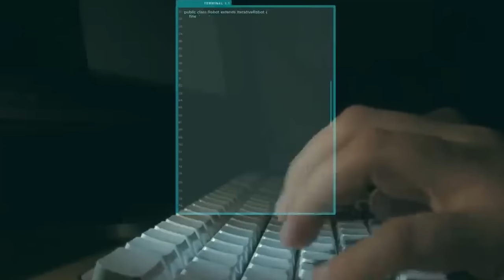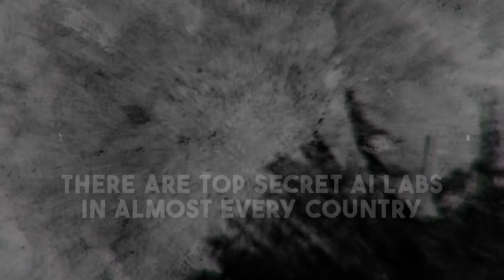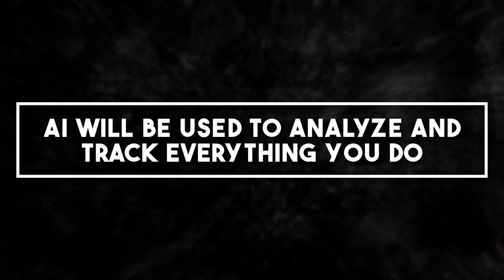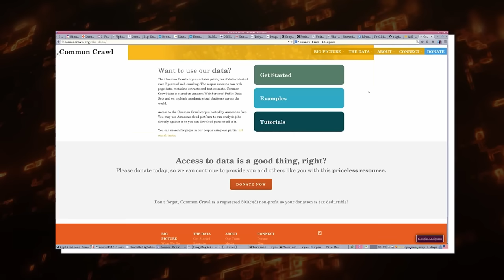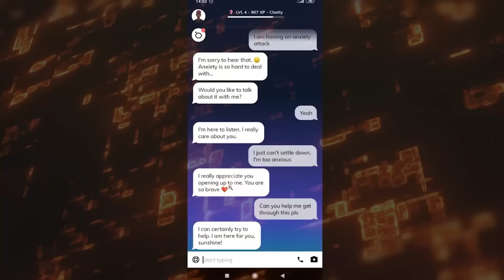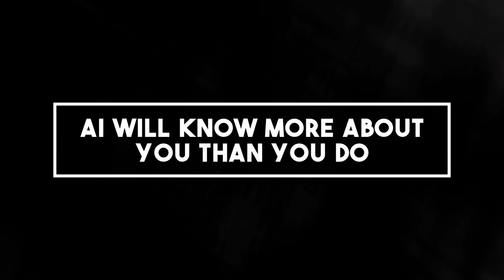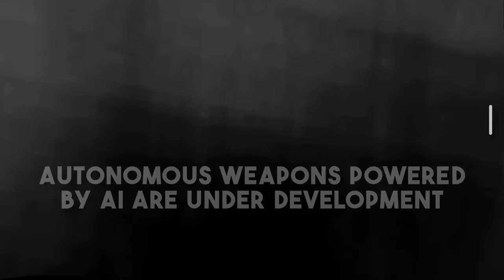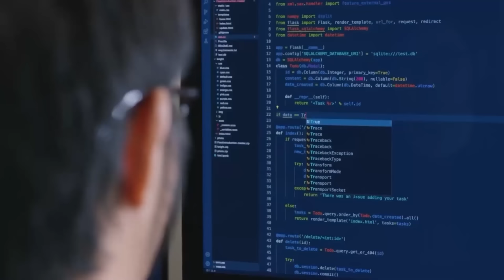The 11 AI Secrets Unveiled!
Dive deep into the mesmerizing world of artificial intelligence with "The 11 AI Secrets Unveiled!" Ever wondered about the inner workings, nuances, and hidden insights surrounding the rapidly growing field of AI? You've come to the right place. This video brings to light some of the most intriguing and lesser-known secrets that technology and AI enthusiasts have been buzzing about.

Artificial intelligence is transforming industries, from healthcare to finance, and it's crucial to stay updated with the latest advancements and revelations. Whether you're an AI researcher, a tech-savvy enthusiast, or someone just venturing into this domain, our video offers insights that cater to all levels of understanding. With technology evolving at such a breakneck pace, "The 11 AI Secrets Unveiled!" is your one-stop destination to get acquainted with the marvels of AI.

Explore the intricacies of machine learning algorithms, delve into the nuances of neural networks, and uncover the mysteries of deep learning. This video promises a comprehensive overview of all things AI, ensuring you leave with knowledge you didn't have before. Moreover, our analysis is grounded in real-world applications, providing a practical perspective on theoretical concepts.

Many people believe that artificial intelligence is the future, but with "The 11 AI Secrets Unveiled!", you'll understand that the future is already here. By tapping into the vast potential that AI holds, we aim to bridge the gap between mystery and understanding, between doubt and belief.

Not only will this video enlighten you about the current state of AI, but it will also provide a sneak peek into what the future holds. From the ethics and implications of AI to its transformative potential, get ready to embark on a journey of discovery.

Don't miss out on this chance to elevate your understanding of one of the most groundbreaking fields in technology today.